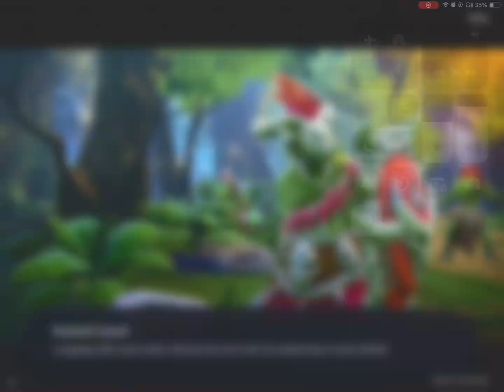Age of macig gameplay 2024 #1 game play keijzer gamersz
Welkom bij Keijzer Gamersz
Wat je kan verwachten op dit kanaal
Game video’s van de game soms met microfoon en
Soms zonder  ..

Welke games kan je verwachten nou meer iPad games of Minecraft iPad games zoals strategie games zoals clash of clans of dragon city

Andere YouTube kanaal  PeterTheArt

Deze YouTube kanaal keijzer gamers

Veel plezier

En heb een fijne dag!👋